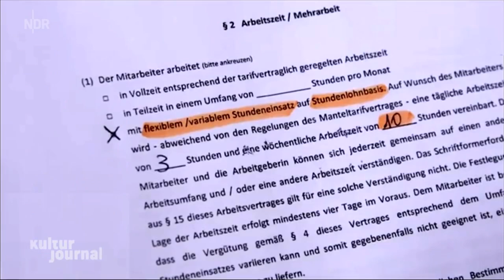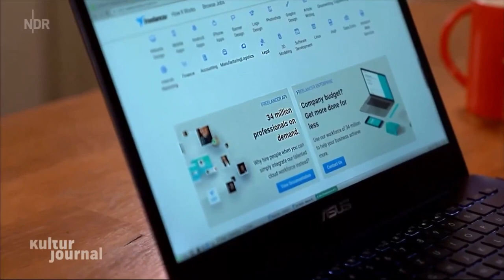Kulturjournal, NDR zum Film "Der marktgerechte Mensch"